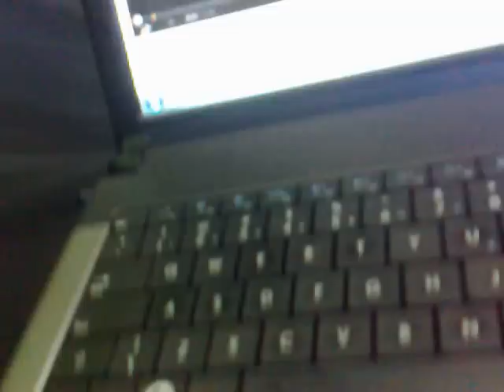Musica Quando ela souber Turma do Pagode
LOJA VIRTUAL DE INSTRUMENTOS.
(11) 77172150 ID 99 * 245111